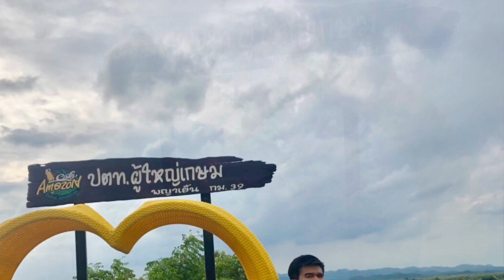ปอยฝ้าย ยายฝ้ายเก็บถั่วที่ปลูกได้กำเดียว สงสัยจะคุยทั้งปี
ปอยฝ้าย เก็บถั่วฝักยาวที่บ้าน งานนี้ขี้อวดทั้งวันจ้า